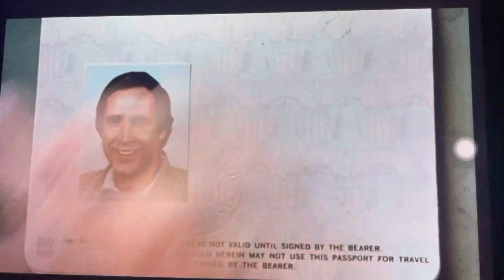National Lampoon's European Vacation Foxtel Movies Greats Intro